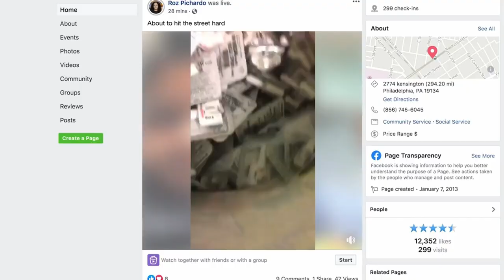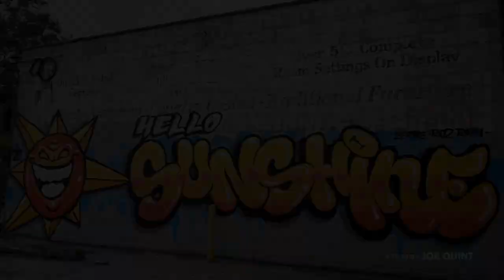Hello Sunshine Documentary Film Interview With Director Joe Quint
Hello Sunshine, Directed by Joe Quint (Texas) is a Best Documentary Film Award Finalist at Texas Short Film Festival Spring 2022.

Synopsis:  Roz Pichardo is more than a domestic violence and gun violence survivor, she’s a warrior. Despite of - or because of - being thrown off a bridge by an abusive ex-boyfriend, the unsolved murder of her brother, and the suicide of her identical twin sister, she’s able to channel her trauma into service by helping the often-forgotten people of North Philadelphia.

From giving comfort to families of murder victims to saving the lives of over 500 men and women in active opioid addiction, Roz knows that her healing and her survival depends upon healing others.

Director Statement:
After years of working on a documentary film and photography project about the impact of gun violence on survivors and family members of victims, I was in search of a story about a warrior - someone who has not only made the most of a tragic situation but who has come out stronger on the other side. Roz Pichardo is such a warrior.

After my first few interviews with Roz, I knew that her story needed to be told. I needed to learn how - either in spite of her trauma or because of her trauma - she’s able to the overcome the decades of gun violence and domestic violence experiences that would render most people unable to function. I can say with the highest degree of confidence that viewers of “Hello Sunshine” have never met a woman like Roz.

We filmed for over 18 months throughout the Philadelphia neighborhood of Kensington - a community with one of the highest opioid epidemics in the country. For both safety and the kind of trust that I needed to earn, I worked with as small a crew as was possible. This residents of Kensington have long been exploited by the media and any sort of large footprint would make us very unwelcome.

We’ve reversed overdoses together (she has saved the lives of over 500 people), we’ve camped out in the winter to raise awareness of unsolved murder cases, and we made a deep, lasting connection based on respect, honesty, and genuine good intention.

“Hello Sunshine” is just the beginning of an amazing story that will reveal itself in the years to come.